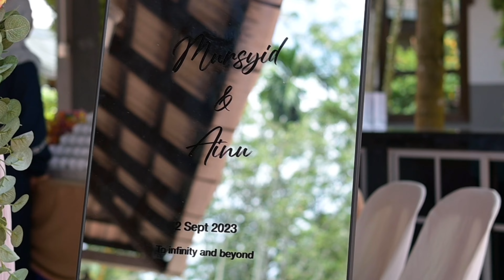Mursyid & Ainu | Malaysia Wedding Film | Semerah Padi Studio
Congratulation to Mr Mursyid & Ms Ainu for the wedding & the event place was very nice (Dar Al Fatiah Bukit Beruntung). This video was shot using Nikon Z30 + Sigma 30mm1.4 & Ronin S gimbal. Hope every one enjoy watching my wedding video.